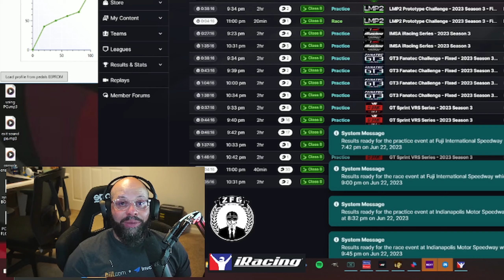iRacing IMSA series 23 S3: Round 2 - Indy Road Course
The start of this race was chaos. After surviving the turn 0 pile up, sheesh, I was able to move up to 5th and hold the position for 40 of the 45 mins before a GTP took me out.  On to the next round.